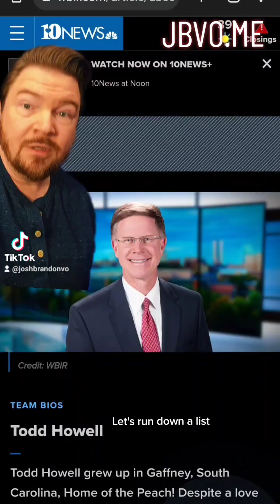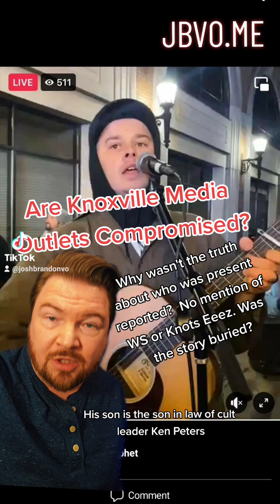Is Knoxville Media and Law Enforcement compromised by white supremacists? 5 disturbing facts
FIVE of the most disturbing facts about the 12-22-22 Knoxville, TN Christmas Drag Show protests.